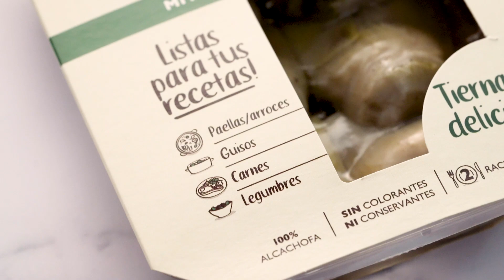Receta de Pollo con alcachofas en salsa de nata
QUÉ NECESITAS

1 bandeja de Mitades de alcachofa al Vapor (160 g)
600 g de pechuga de pollo en trozos medianos
100 g de champiñón crudo
4 dientes de ajo
Aceite de oliva
3 zanahorias
3 trozos de pimiento rojo
Sal, orégano y pimentón dulce
4-5 ramitas de perejil
250 g de nata líquida

CÓMO SE PREPARA

Pelamos y laminamos los dientes de ajo para freírlos en la sartén con una cantidad de aceite al gusto. Una vez están medio fritos, añadimos las pechugas de pollo cortadas a trozos para que se cocinen durante 3 minutos por cada lado.

Cortamos la zanahoria y el pimiento. Una vez se hayan hecho las pechugas las sacamos en un plato, y en el mismo aceite ponemos los trozos de zanahoria y pimiento (Junto con los ajos). Salteamos 5 minutos a fuego moderado.

Añadimos los trozos de pechuga junto a las verduras en la sartén. Añadimos las mitades de alcachofa al vapor. Añadimos sal, orégano y el pimentón dulce y removemos para que se incorporen las especias.

Añadimos 250 g de nata líquida y dejamos cocer a fuego bajo durante 5 minutos aprox.

Una vez apagamos el fuego, añadimos el perejil que previamente se ha picado y ¡listo!